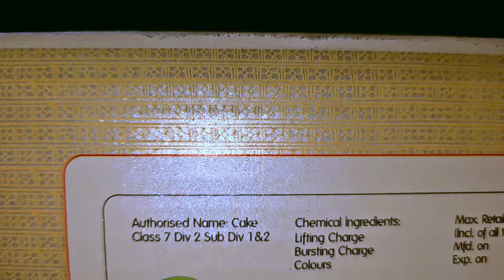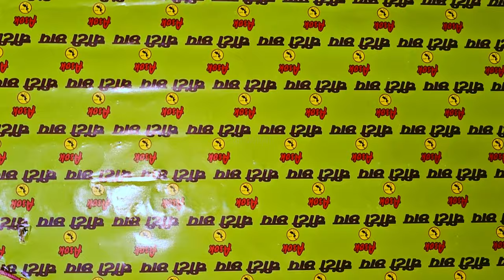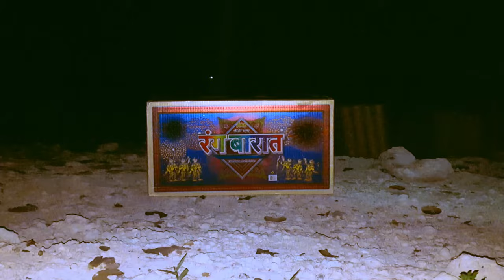Asok Fireworks "RANG BARAT" 240 MultiColor Repeating Shots Testing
Cheers everyone,

LET'S WATCH THE MASSIVE OUTPUT OF "RANG BARAT" 240 MULTI COLOR REPEATING SHOTS PURCHASED FROM ASOK FOREWORKS / ASOK SPARKLERS

For more details, contact Supplier:
Goodwill Fireworks,
Mr.Sakthivel,
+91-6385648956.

AND ENJOY THIS DIWALI...

for ads & creating videos, whatsApp to: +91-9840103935

NOTE:

I AM NOT PERSONALLY PROMOTING ANY PARTICULAR or SOME OF THE BRANDS IN ANY MANNER., IT'S JUST FOR A KNOWLEDGE AND CHOOSING THE BEST IS UP TO YOU...